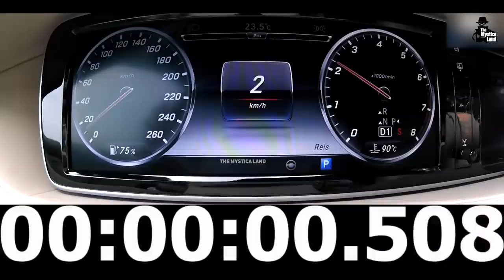दुनिया की 10 सबसे मेहेंगी limousine। World's Most Expensive Luxurious Limousine